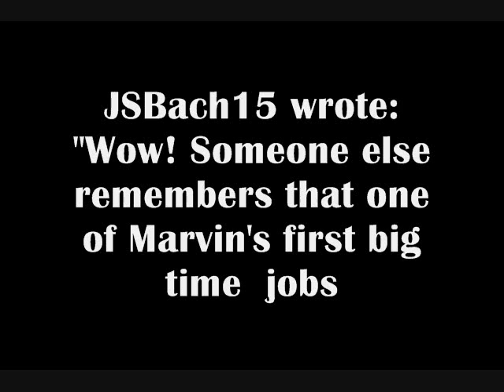Happy Birthday Maestro Marvin Hamlisch!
On Aug 6, 2012 Louise Blandon wrote: "Sixty-eight years ago at birth, presaging their genius son's enormous talent and success, Marv Hamlisch's parents got his name right.
Understatedly elegant and refined, soft-spoken and brilliant, Marvin Hamlisch, much like the equally-beloved Leonard Bernstein, earns the revered accolade and rich tapestry underlying the Yiddish word "MENSCH."
And like the cheers that erupted recently in the Control Room of the Pasadena Jet Propulsion Laboratory from ebullient engineers who landed NASA's Curiosity on Mars, so too, the whole world will pump its fists in the air, and whoop, and holler, and weep every time the genius of Marvelous Hamlisch embraces our tender hearts and souls. Rest well, Marvin." Sincerely, Louise Blandon. (Aug 6, 2012)